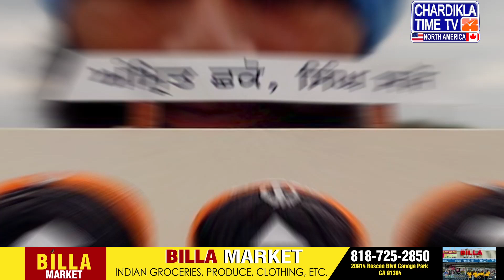Exclusive Interview Paper artist Gurpreet Singh | Trudeau ਨੇ ਖੁਦ ਬੁਲਾਕੇ ਬਿਨ੍ਹਾਂ ਟੇਸਟ ਤੋਂ ਦਿੱਤੀ PR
Exclusive Interview with Paper Artist Gurpreet Singh | Trudeau Personally Invited and Granted PR Without Test

Gurpreet Singh, Paper artist, Trudeau PR, Exclusive interview, Canadian PR, Chardikla North America, Chardikla TV, immigration, artist success, Justin Trudeau, Chardikla Times, Punjabi art